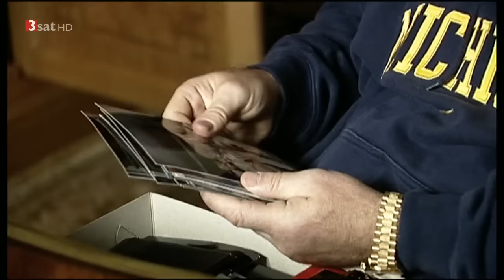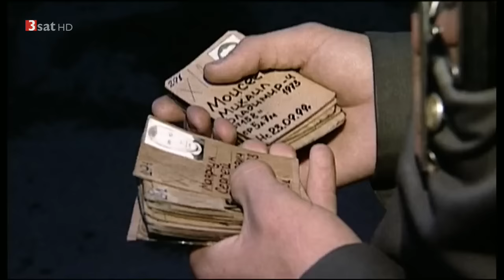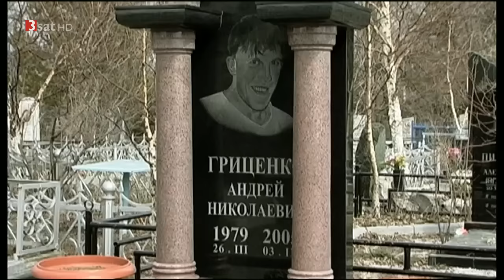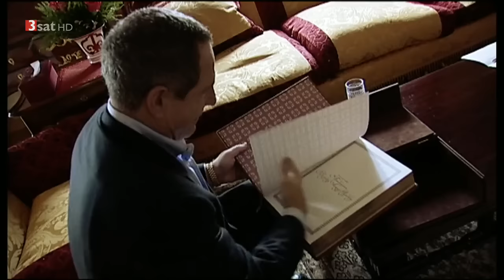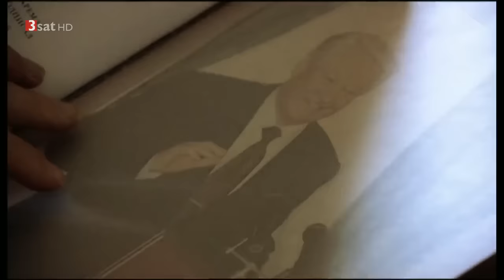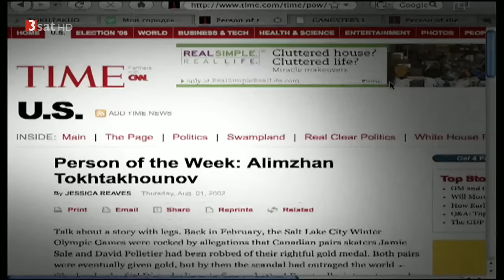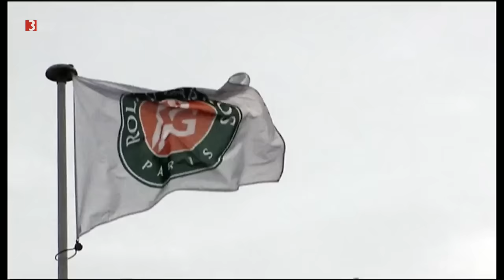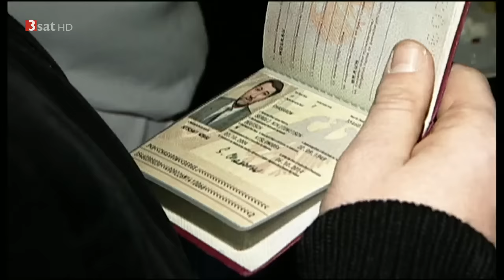DIE RUSSISCHE MAFIA - Putin, Gewalt, Drogen & die Prostitution [RUSSLAND DOKU] (HD)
Die russische Mafia gehört zu den bekanntesten und gefährlichen Mafia-Clans der Welt. Doch es gibt mehrere Abspaltungen - viele der Mafia-Bosse besetzen wichtige Positionen im Staat, sogar rund um Putin herum.
Der Dokumentarfilm berichtet über die russischen Mafias und ihre Paten.